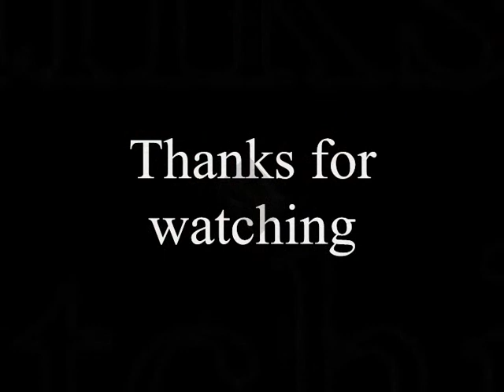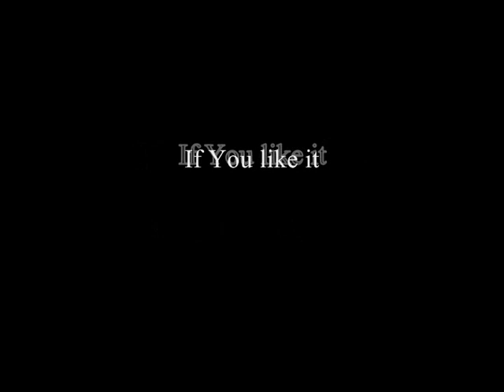Borderlands 2 - Look Ma, No Hands